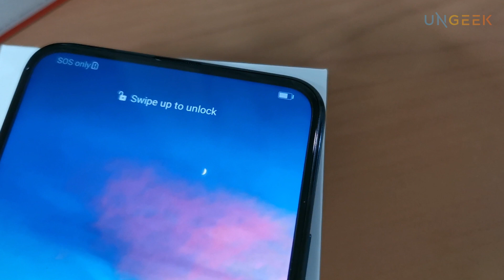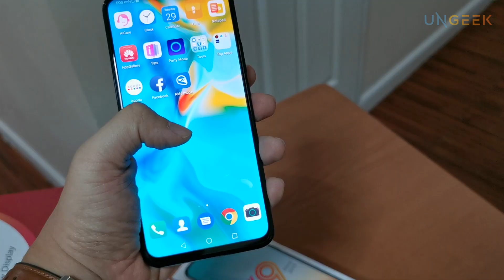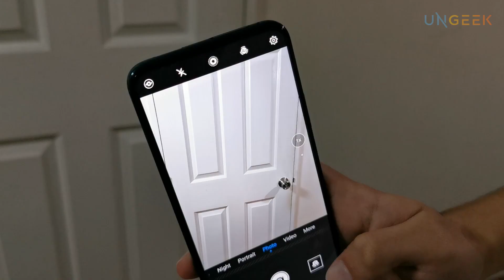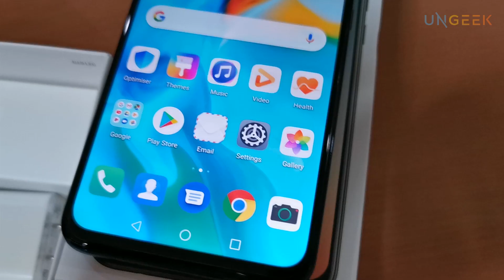Huawei Y9 Prime Unboxing & First-Look! | Looked what just popped-in!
We got to check the Huawei Y9 Prime 2019 before the official Philippine launch happening later this evening. Watch us unbox what Huawei sent over!

We're absolutely stoked about this new addition to Huawei's budding Y-Series of Phones!

For more developing info on the Huawei Y9 Prime 2019, do visit us and add us on social

Price and Pre-Order Info to be announced tonight at 6:30pm.